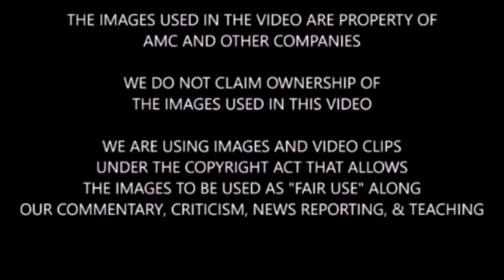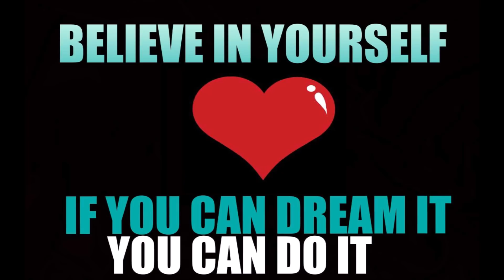Fear The Walking Dead Season 4 Episode 8 Review & Rant - What Happened To Madison?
Spoiler warning for Fear The Walking Dead Season 4 Episode 8. We review and discuss Fear TWD 408 and the series.